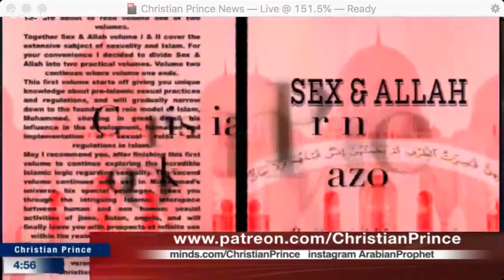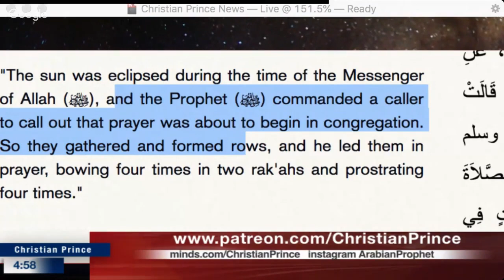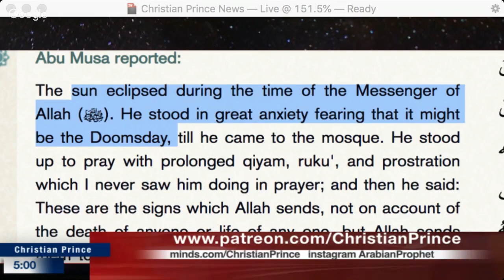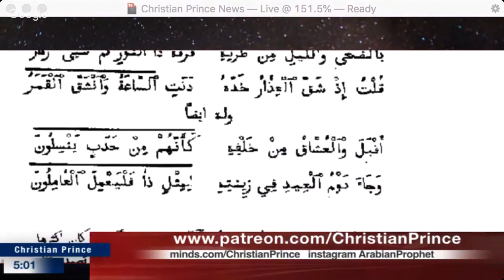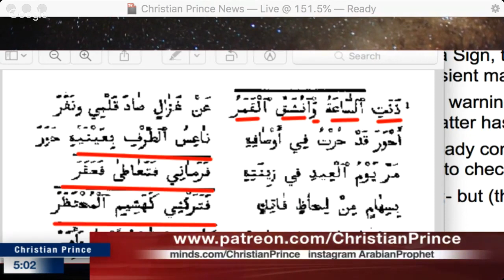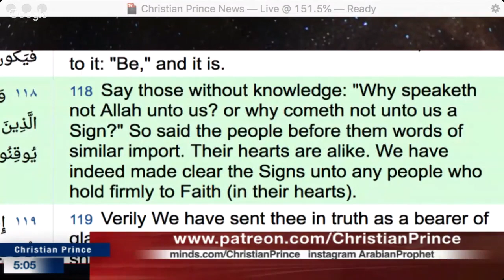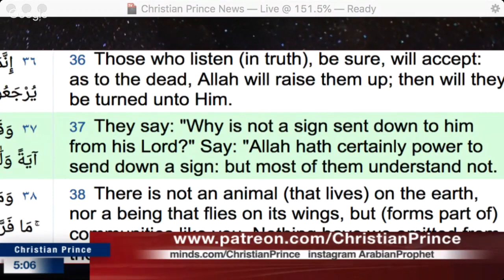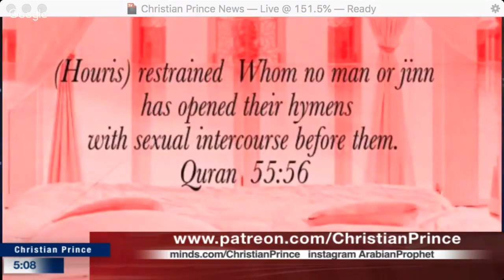Prophet Muhammad split the moon